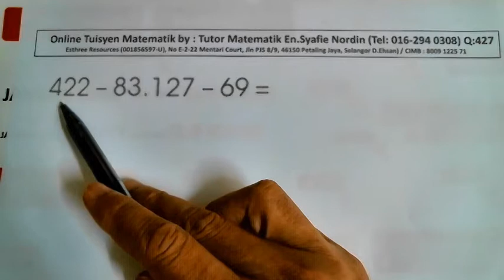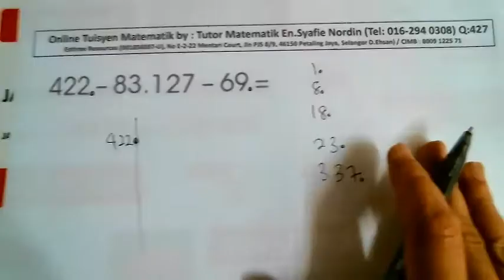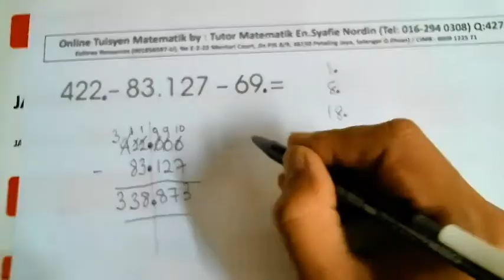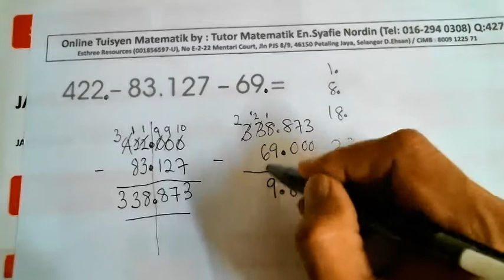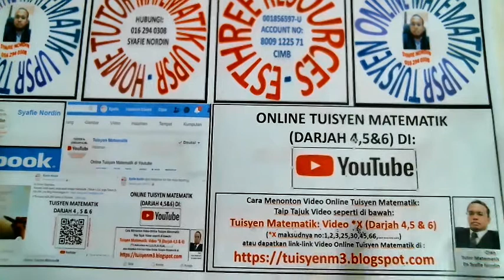Tuisyen Matematik: Video 427 (Darjah 4,5 & 6)